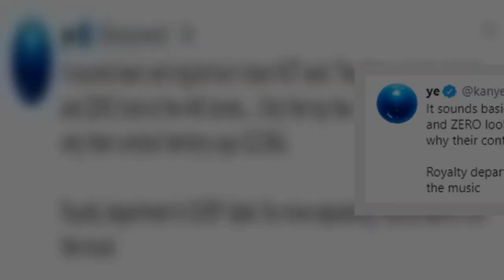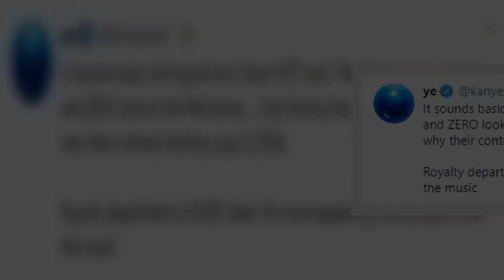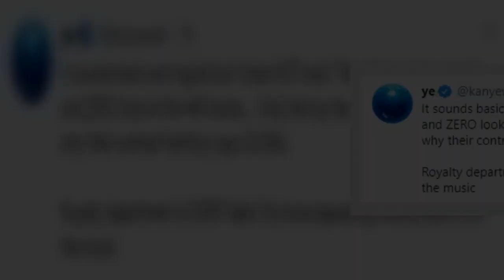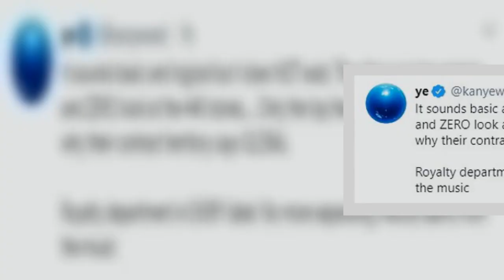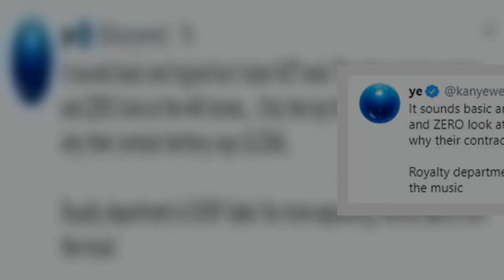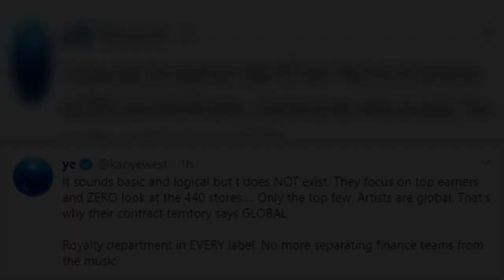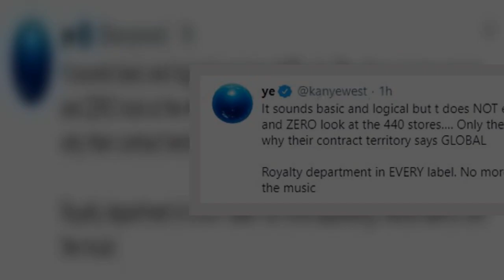Kanye West shares new details about how he wants to re-imagine music industry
Kanye West took his battle in the music industry off of Twitter and on Billboard.'You have to adapt,' the 42-year-old star on Tuesday told Billboard. 'You can't have old rules for new games. No other business in the world would suggest you don't adapt to a completely new supply chain and income sources.'The Jesus Is Born artist told the outlet that 'the balance of power is too off' in the business and that 'the gap between major label profit and artist profit too wide.'   He vowed, 'I will work to re-think the design of the entire way we move in this space.'The Can't Tell Me Nothing artist said that his ultimate goal of raising the issue via Twitter and in media is for every artist to own their master recordings.  'I'm committed to doing whatever is necessary so artists own their own copyrights,' the Grammy-winner said. 'The response is awesome because everyone knows this is a broken system that needs to be fixed.'He used an analogy about purchasing a house in describing the inequities ...